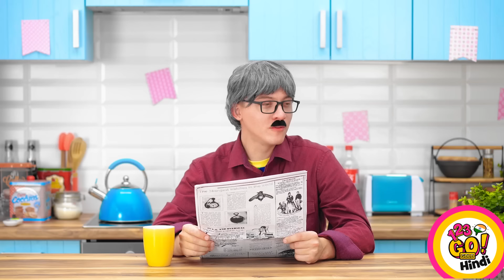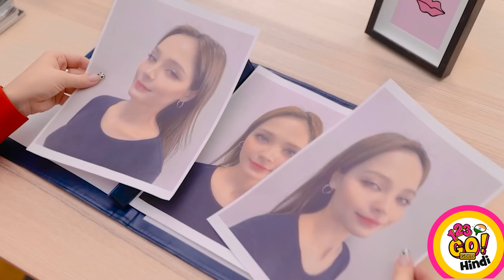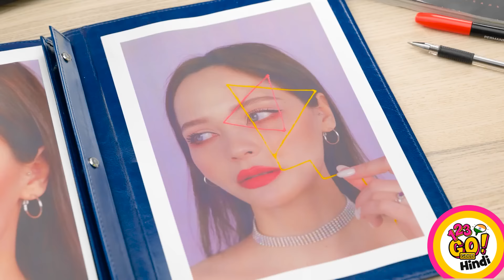पेरेंटिंग हैक्स और ट्रिक्स || स्मार्ट पेरेंट्स के लिए जरूरी DIY आइडियाज़, 123 GO! GOLD